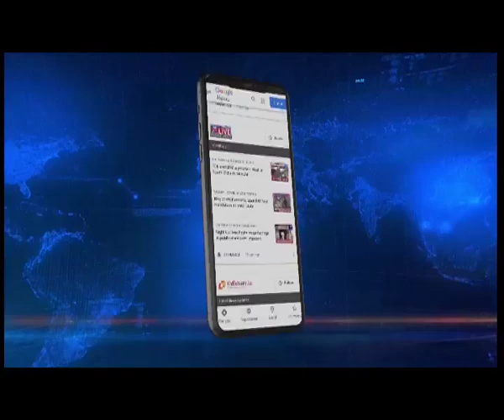कैद में वाहिदा, दिल्ली हाई कोर्ट ने खारिज की याचिका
पाकिस्तान के जेल में कैद असम की महिला के मामले में आज दिल्ली हाई कोर्ट में दायर याचिका खारिज कर दी गई। दिल्ली हाई कोर्ट ने सुप्रीम कोर्ट के फैसले का हवाला देते हुए याटिका को खारिज कर दिया।